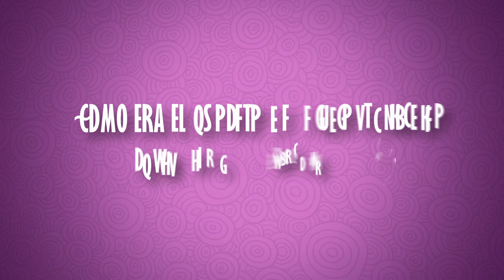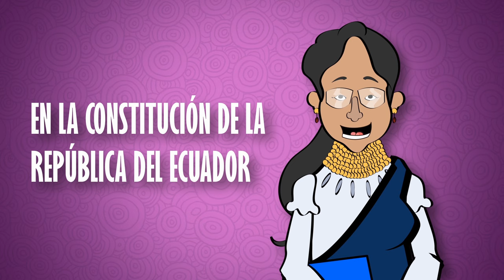Historia de la descentralizacion